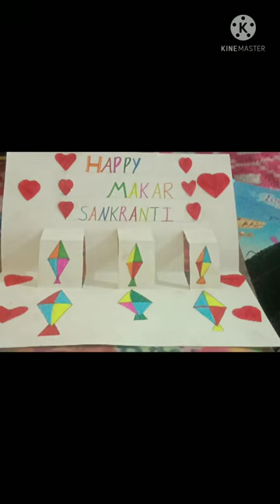Stone painting competition